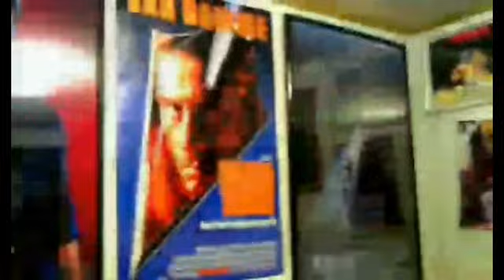The Corpse Bride (2005) Movie Review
This is a Paid Requested Review for John McKinney.

Corpse Bride (also known as Tim Burton's Corpse Bride) is a 2005 stop-motion animated musical fantasy film directed by Mike Johnson and Tim Burton with a screenplay by John August, Caroline Thompson and Pamela Pettler based on characters created by Burton and Carlos Grangel.

 The plot is set in a fictional Victorian era village in England. Johnny Depp leads the cast as the voice of Victor, while Helena Bonham Carter voices Emily, the titular bride. Corpse Bride is the third stop-motion feature film produced by Burton and the first directed by him (the previous two films, The Nightmare Before Christmas and James and the Giant Peach, were directed by Henry Selick).

This is also the first stop-motion feature from Burton that was distributed by Warner Bros. Pictures. It was dedicated to executive producer Joe Ranft, who died in a car crash during production along with Pixar’s Cars.